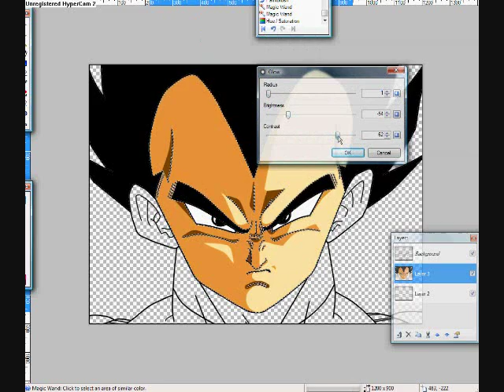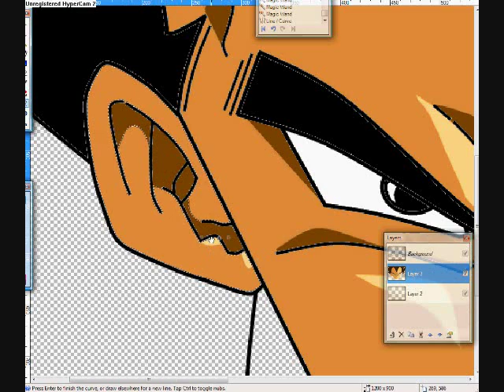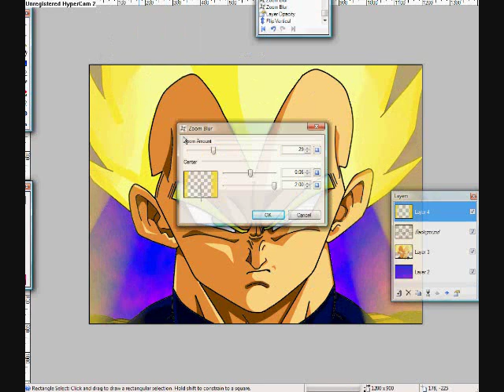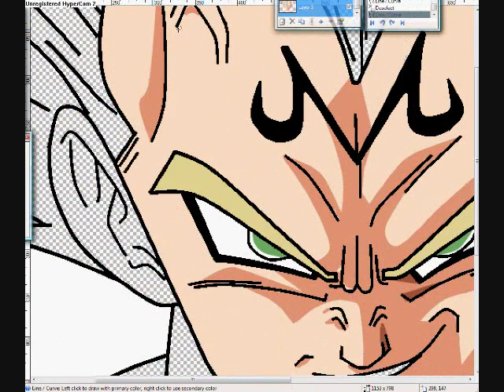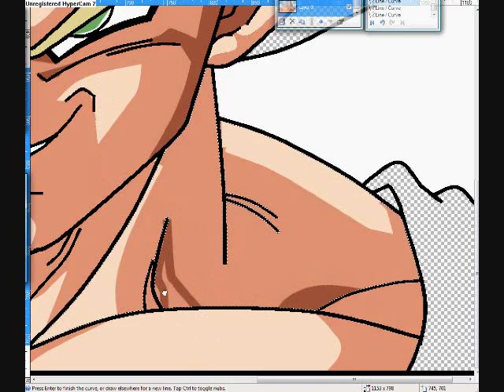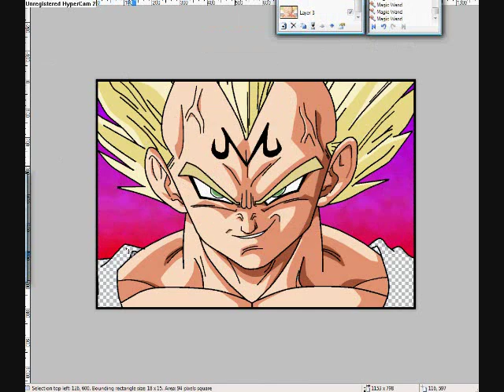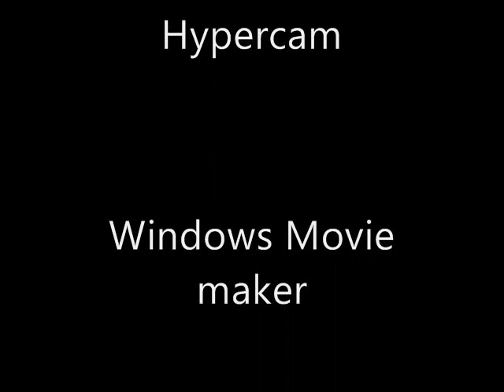Vegeta Speed Paint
Vegeta SSJ Vegeta and Majin Vegeta